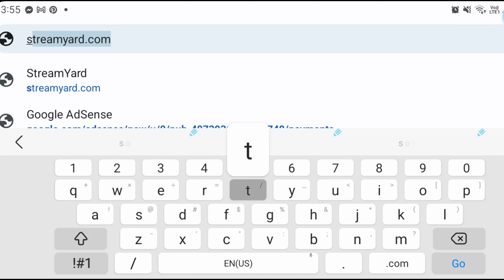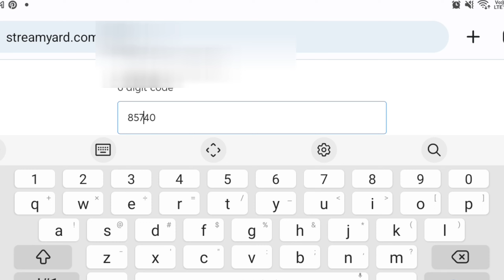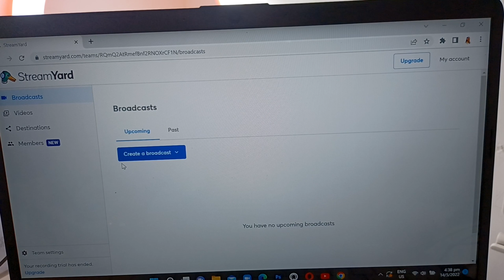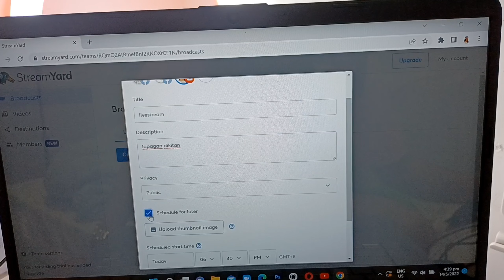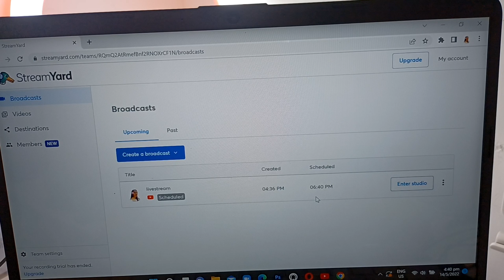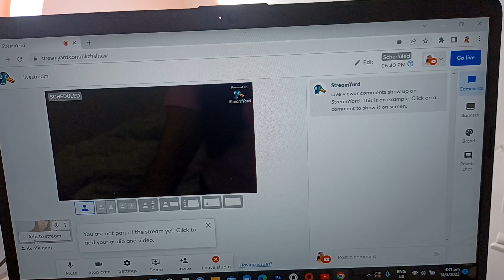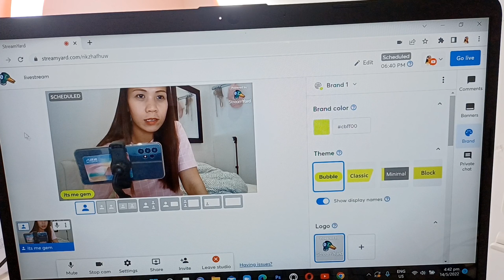STREAMYARD TUTORIAL || PAANO MAG LIVE SA STREAMYARD || ITS ME GEM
StreamYard is a live streaming studio in your browser. Interview guests, brand your broadcast, and much more. Stream directly to Facebook, YouTube, ...